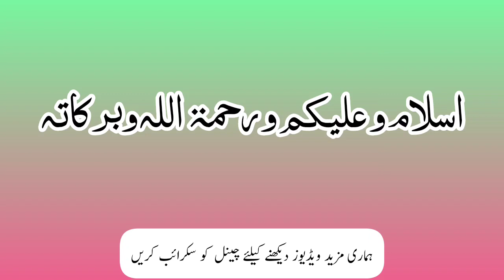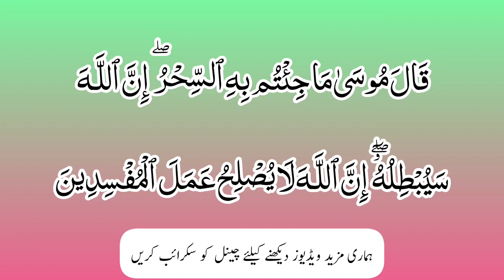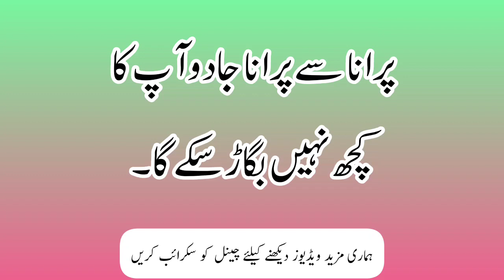purane Jadu Ka tod Quran se - Wazifa For Black Magic - Rohani Parwaz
is video mein purane aur Kale Jadu ka Tod bataya gaya hai.
 in this video wazifa for black magic in Urdu
Kale Jadu ka Tod ka bahut hi aasan Amal aapke hit mein pesh Kiya Gaya hai is Amar se inshallah kala jadu jitna bhi purana Hoga khatm ho jaega..
Kala Jadu Kiya Gaya.